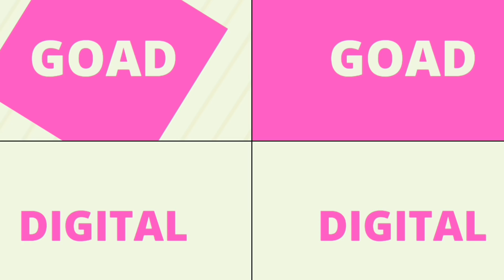How to Open Back Cover Infinix Hot s3 | Remove Back cover Infinix Hot s3 | Disconnect Battery Hot s3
Hello Friends This Video I Have About You, How to Remove Back Cover Infinix Hot s3 And How to Disconnect Battery Infinix Hot s3

:- Vikash Goad is the Founder of Goad Digital India Youtube Channel, Here You get Unboxing and Review of letest Smartphone, tablets, and Unlock Pattern, Hardreset, Teardown. :-